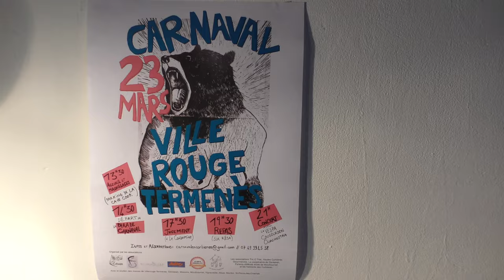Carnaval de Villerouge Termenès en pays Cathare Le 23 Mars 2024 (4K) 1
Bonne visualisation de ce super Carnaval en pays Cathare
Amicalement Claude Seguy
Reporter Officiel de L'Âme de la Chanson "Occitanie"
Carnaval à Villerouge Termenès en collaboration avec les habitants des villages environnants